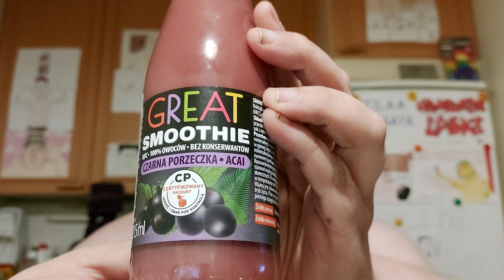Juomatesti: Great Smoothie mustaherukka-acai